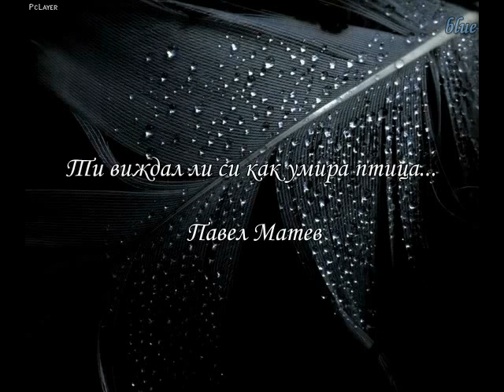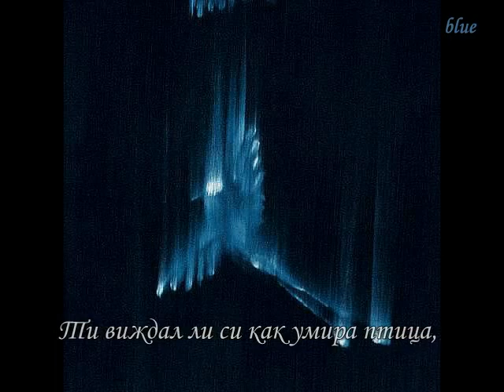Ти виждал ли си - Павел Матев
Павел Матев - Ти виждал ли си как умира птица ...;
Ennio Morricone - Chi mai;
Ross Bleckner - Falling Birds